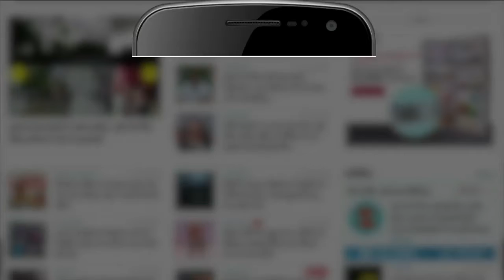यहां बनाए जाते हैं SeaWeed EelGrass से अनोखे घर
आज आपको एक ऐसे घर के बारे में बताते हैं जो एक तरह की समुद्री शैवाल ईलग्रास से बनाए जाते हैं और ऐसे घरों से पर्यावरण को भी नुकसान नहीं पहुंचता है।